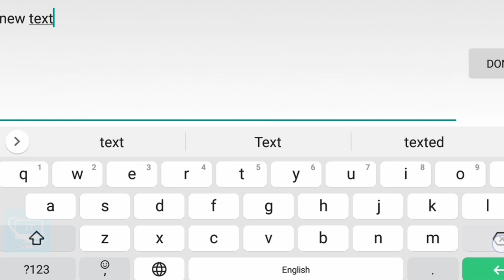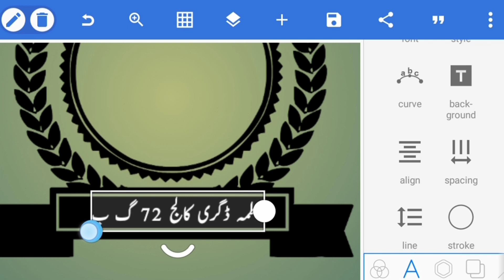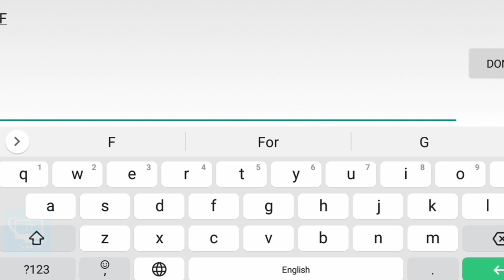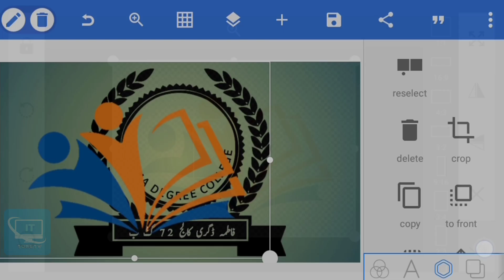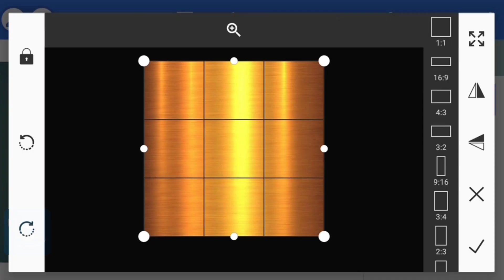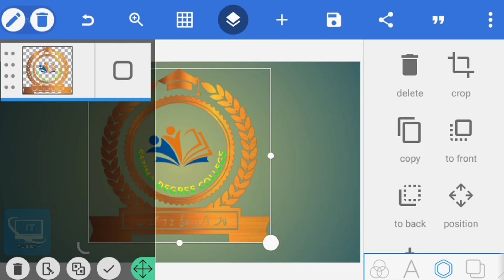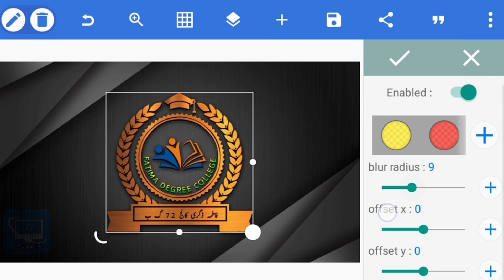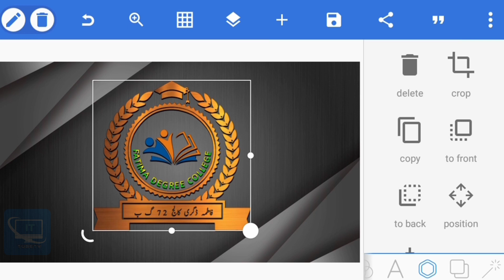How to Create Logo in Pixellab | Educational Logo Design | College Logo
How to Create logo in Pixellab Educational Logo design in Pixellab College Logo school logo University logo